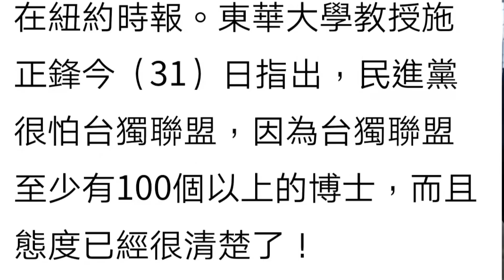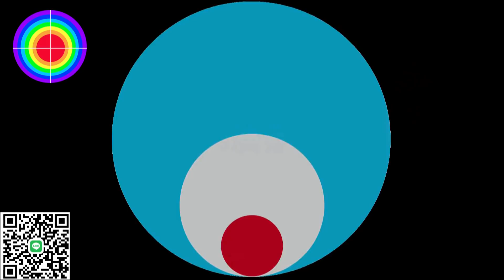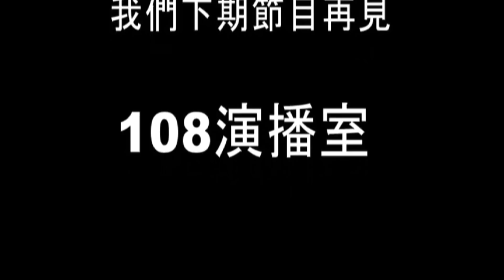108演播室：蔡假博士論文門將登上紐約時報。2022.01.02